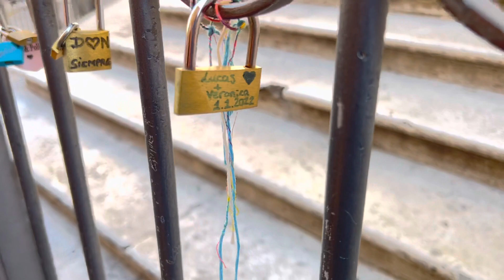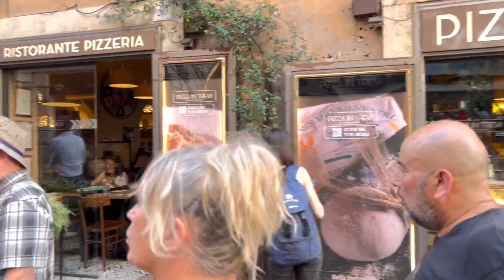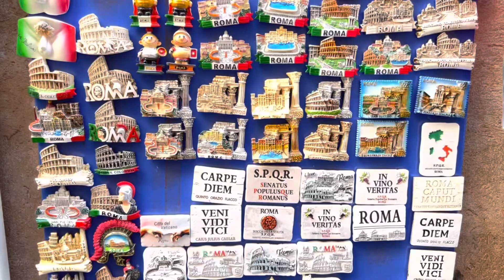Trevi fountain // ഇറ്റലി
The fountain, at the junction of three roads (tre vie),[3] marks the terminal point[4] of the "modern" Acqua Vergine—the revived Aqua Virgo, one of the aqueducts that supplied water to ancient Rome. In 19 BC, supposedly with the help of a virgin, Roman technicians located a source of pure water some 13 km (8.1 mi) from the city. (This scene is presented on the present fountain's façade.) However, the eventual indirect route of the aqueduct made its length some 22 km (14 mi). This Aqua Virgo led the water into the Baths of Agrippa. It served Rome for more than 400 years.
Italy Rome